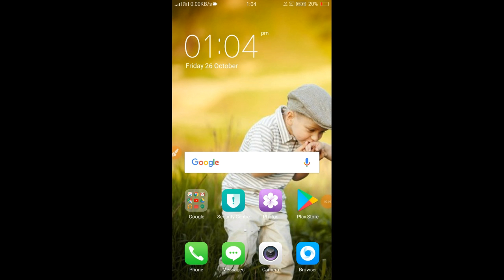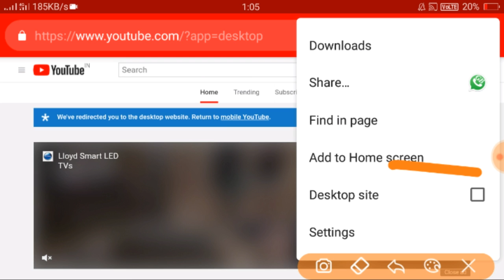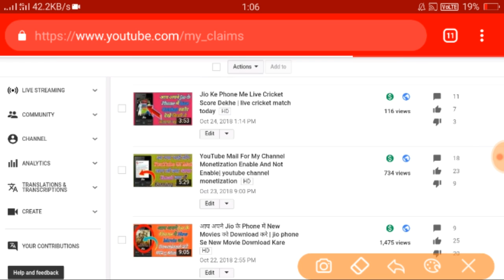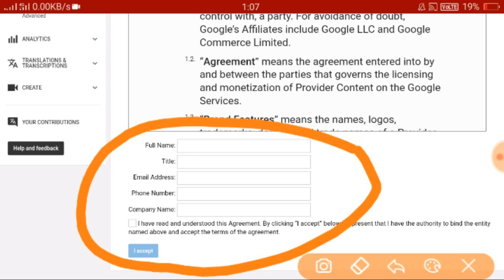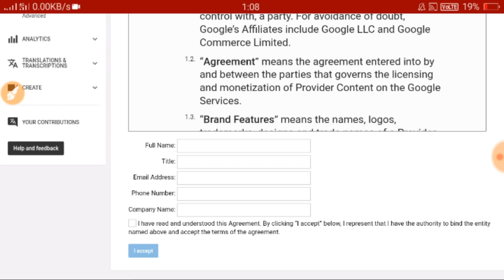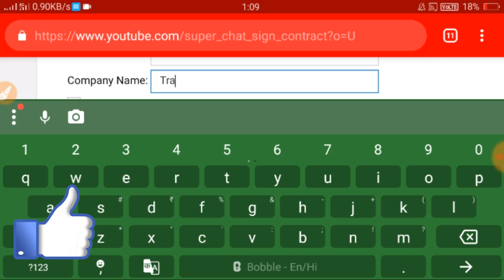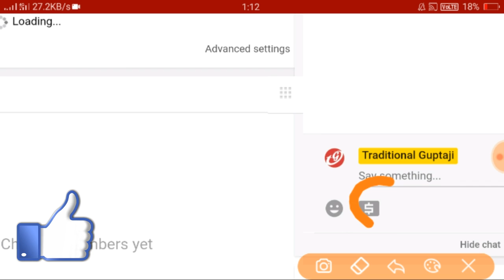🔥🔥Youtube channel Monetization on hai to Super chat on kare paisa hi paisa 🔥🔥🔥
1 youtube channel monetization
2 youtube channel monetization
3 youtube channel monetization kaise kare
4monetization not enabled
5youtube channel monetization kaise kare

doston is video mein maine aapko ye bataya hai ki aap apne youtube channel car monetisation agar on movie to up super chat on karke bahut saara paisa commerce hein our up super chat kaise form fill karenge sorry jaankaari is video maine de diya hai aapko video pasand hai toh likes here subscribe karna

     Traditional Guptaji
             TraditionalGuptaji